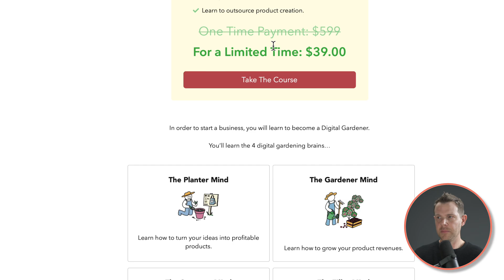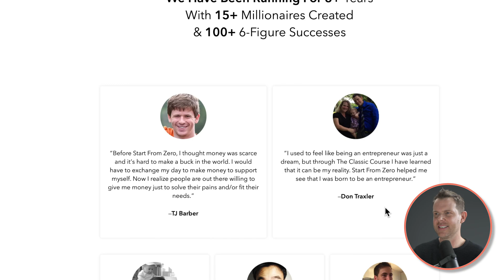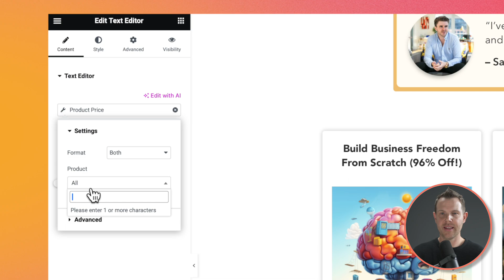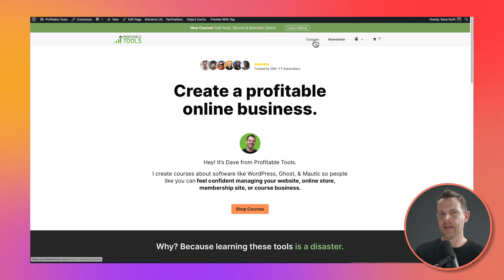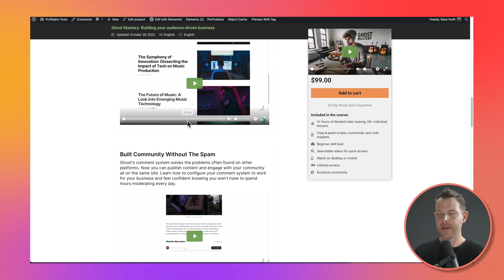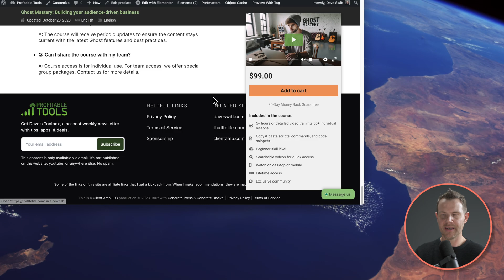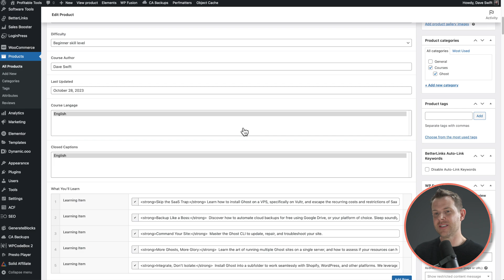The Surprising Ways I'm Still Using Elementor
In this video, I'll show you two surprising ways that Elementor has climbed back into my life lately.

Please note that this video is not sponsored in anyway (but Elementor has sponsored the channel in the past).